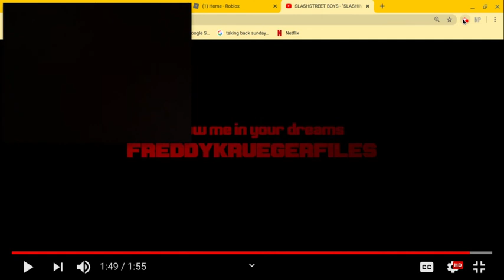MY dude THEY REALLY DID THIS PARODY (reacting to slash-street boys-slashing bodies)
HAVE A NICE METALHEAD DAY